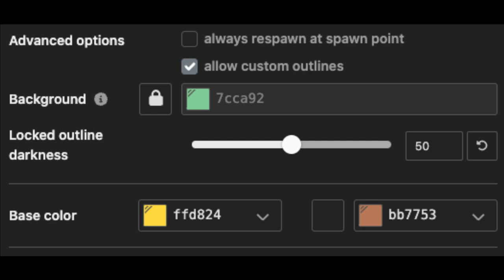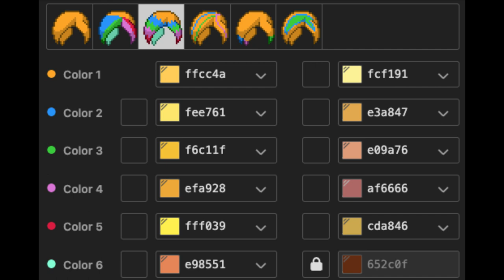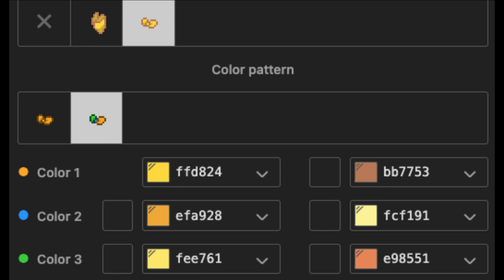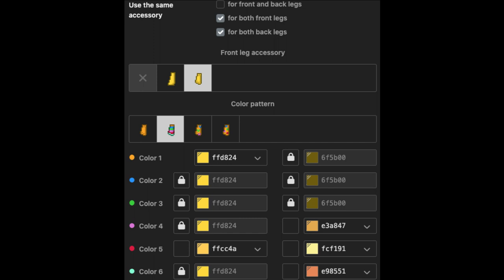🧀) Yellow Senior / Old Yellow RAINBOW FRIENDS : [ pony town skin ]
❝ᘏ・LittleCloud 🍯